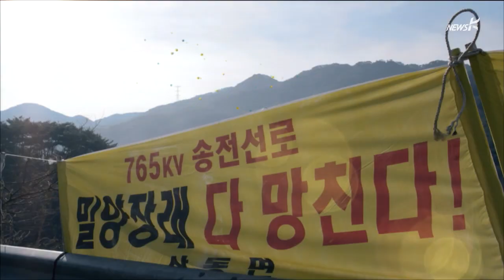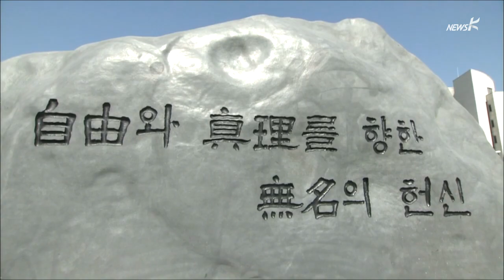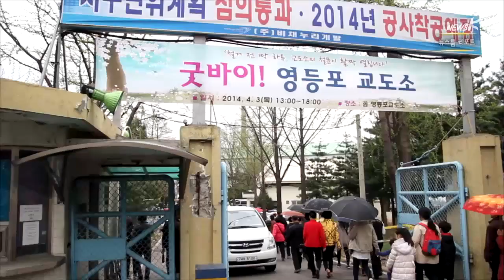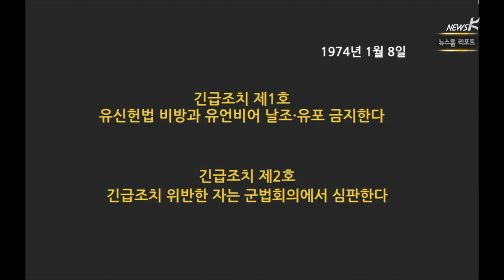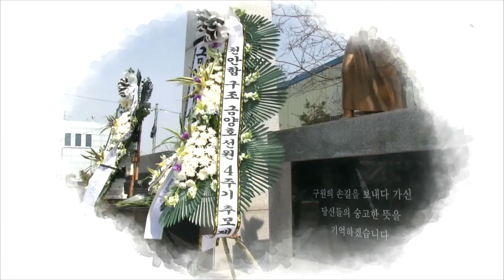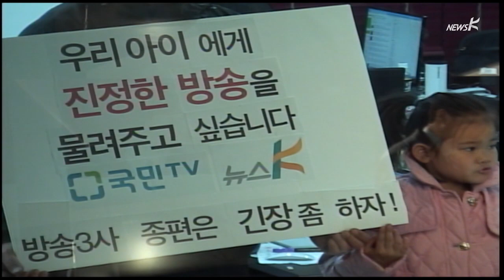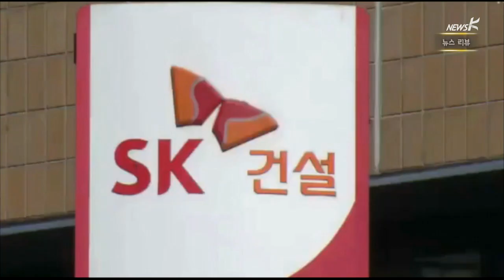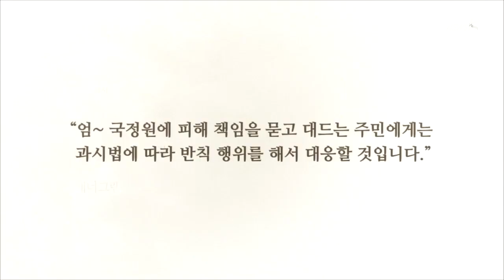뉴스K - (2014.04.03)